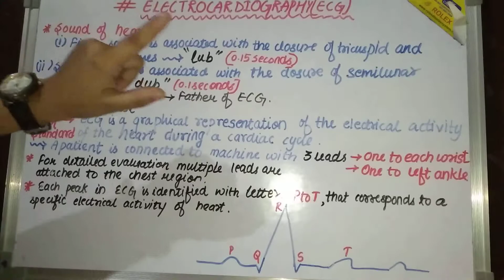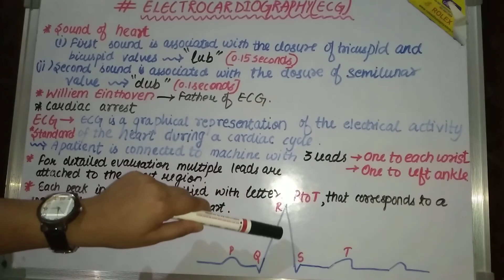Elecrocardiography (ECG)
This video has the basic information about electrocardiograph and spund of the heart that is lub dup. This is based on chapter of class 11 body fluid and circulation of cbse, ncert book.